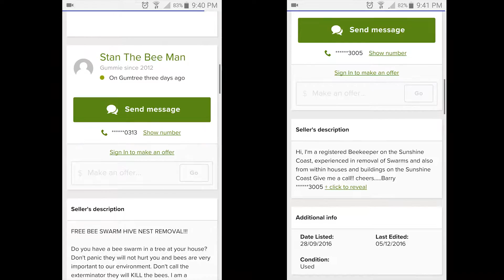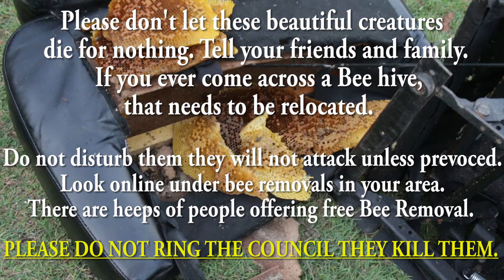SO MANY LIVES LOST, A Vlog to prevent more. | Onemancan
I go and collect a couch that the council informed me they had sprayed. It is the same couch the native bees that stung me were living in. This is not the end of the story.